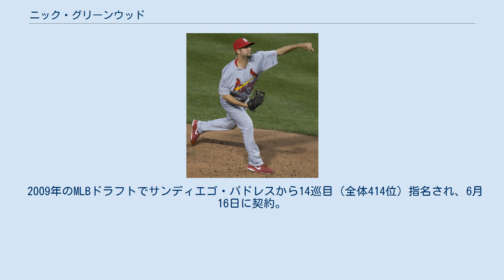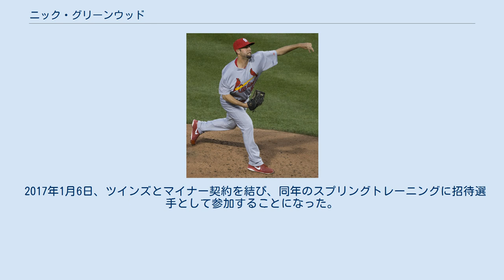ニック・グリーンウッド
ニコラス・グリーンウッド（Nicholas Greenwood, 1987年9月28日 - ）は、アメリカ合衆国・コネチカット州サウシングトン出身のプロ野球選手（投手）。
左投右打。
 2009年のMLBドラフトでサンディエゴ・パドレスから14巡目（全体414位）指名され、6月16日に契約。
契約後、傘下のA-級ユージーン・エメラルズで17試合に登板し、4勝1敗5セーブ・防御率1.71だった。
9月にA級フォートウェイン・ティンキャップスへ昇格し、3試合に登板した。
 2010年はA級フォートウェインで21試合に登板し、4勝4敗1セーブ・防御率4.15だった。
 2010年7月31日にセントルイス・カージナルス、クリーブランド・インディアンス間の三角トレードで、カージナルスへ移籍した。
移籍後は傘下のA級クァッドシティズ・リバーバンディッツで11試合に登板し、1勝0敗・防御率1.16だった。
 2011年はA+級パームビーチ・カージナルスで開幕を迎え、2試合に登板後、AA級スプリングフィールド・カージナルスへ昇格。
AA級スプリングフィールドでは59試合に登板し、2勝4敗2セーブ・防御率4.31だった。
 2012年はAAA級メンフィス・レッドバーズで49試合に登板し、4勝3敗、防御率4.40だった。
 2013年はAAA級メンフィスで開幕を迎え、6試合に登板したが、防御率6.75と結果を残せず、5月4日にAA級スプリングフィールドへ降格。
AA級スプリングフィールドでは11試合に登板し、3勝4敗・防御率3.98だった。
6月27日にAAA級メンフィスへ再昇格し、16試合に登板。
1勝6敗・防御率5.31だった。
 2014年もAAA級メンフィスで開幕を迎え、22試合に登板。
3勝3敗・防御率2.61とまずまずの成績を残し、6月15日にカージナルスとメジャー契約を結んだ。
翌16日のニューヨーク・メッツ戦でメジャーデビュー。
1点リードの5回表から登板し、3.1回を2安打1失点の内容で、メジャー初勝利を挙げた。
昇格後は9試合に登板したが、7月23日にケビン・シーグリストが故障者リストから復帰したため、AAA級メンフィスへ降格。
8月8日にジェイソン・モットが故障者リスト入りしたため、メジャーへ再昇格。
7試合に登板後、8月31日にAAA級メンフィスへ降格したが、9月2日に再昇格した。
9月28日のアリゾナ・ダイヤモンドバックス戦では初先発を果たした。
 2015年は、7月11日に25人ロースター入りしたが、同日のピッツバーグ・パイレーツ戦で1アウトも取れないまま2失点を喫し敗戦投手となった。
7月17日にAAA級メンフィスに降格、9月2日に再昇格したが登板はなく、9月9日にDFAとなり、9月11日に40人枠から外れる形でAAA級メンフィスに降格した。
11月6日にFAとなった。
 2016年1月25日、シカゴ・カブスとマイナー契約を結び、AAA級アイオワ・カブスに配属された。
3月26日にFAとなった。
 2016年5月5日、ミネソタ・ツインズとマイナー契約を結び、AA級チャタヌーガ・ルックアウツに配属され、6月5日にAAA級ロチェスター・レッドウイングスに昇格したが、メジャー昇格には至らず、11月7日にFAとなった。
 2017年1月6日、ツインズとマイナー契約を結び、同年のスプリングトレーニングに招待選手として参加することになった。